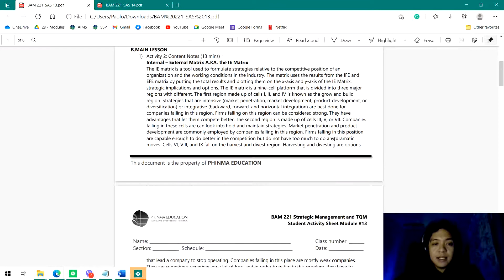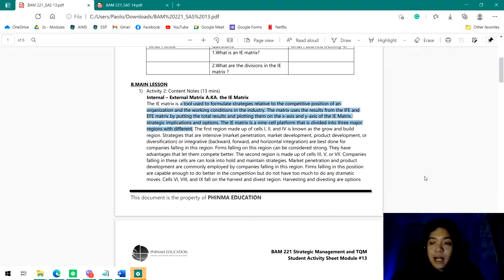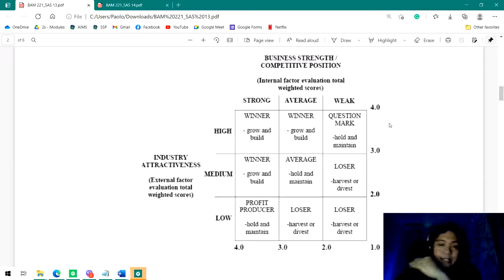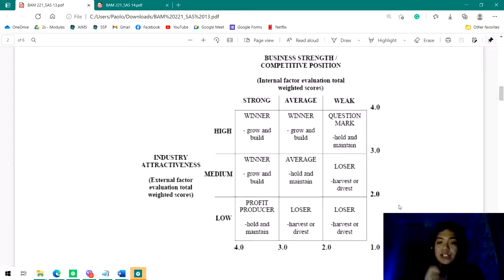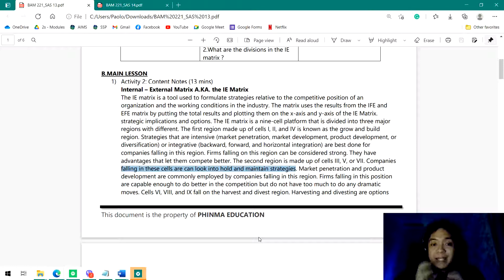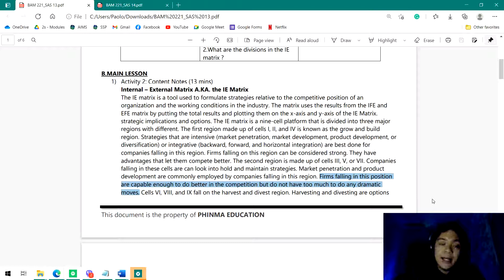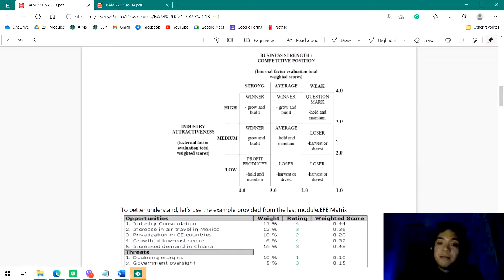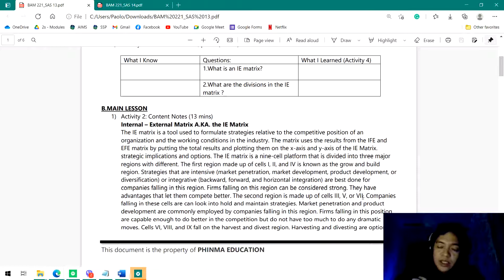IE Matrix || Strategic Management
This video tackles how to properly conduct the IE Matrix with the use of the External Factor Evaluation Matrix (EFE) and Internal Factor Evaluation Matrix (IFE).

0:00 Introduction
1:14 IE Matrix
17:11 Plotting the IE Matrix